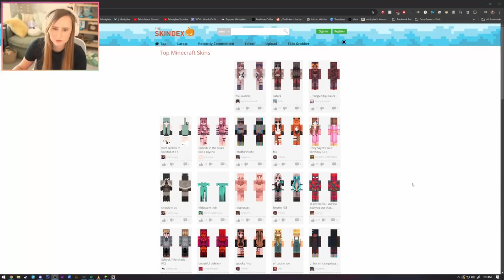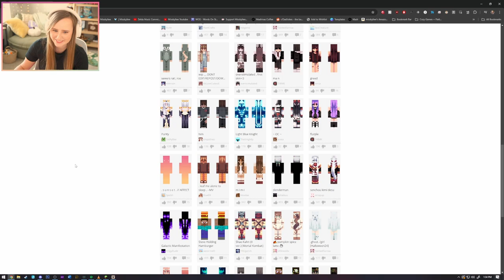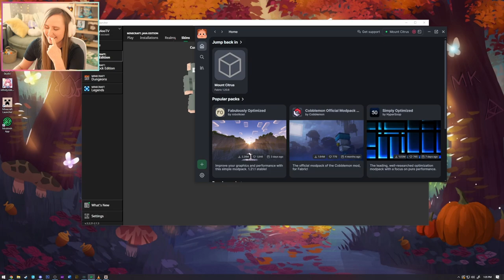Battle to the Top! - Mt. Citrus Showdown Sponsored by Mountain Dew